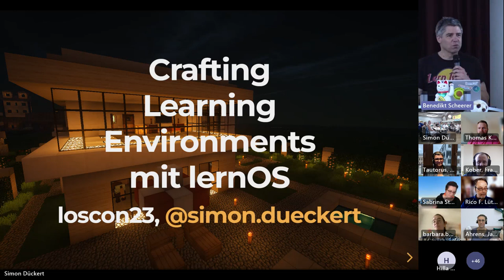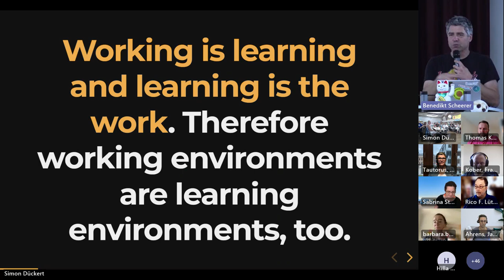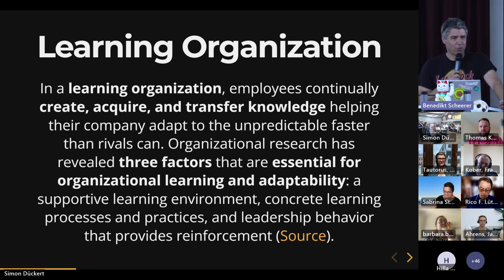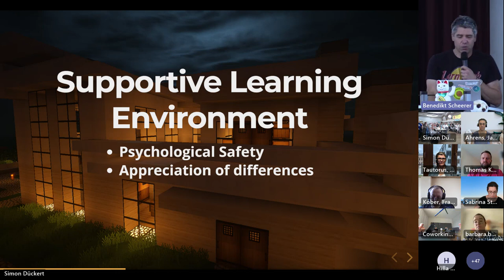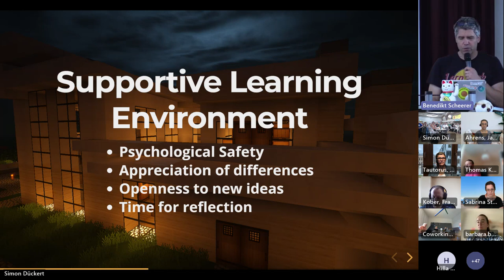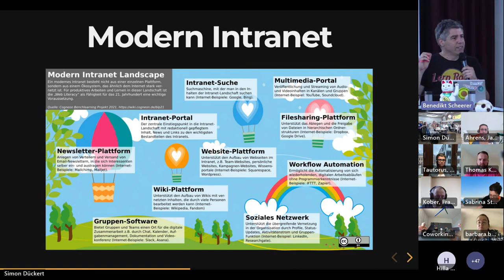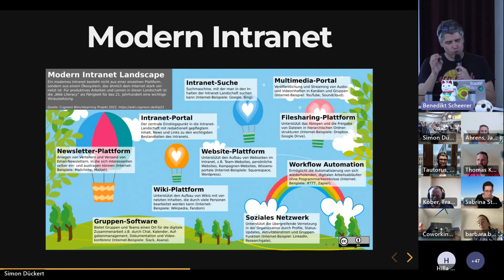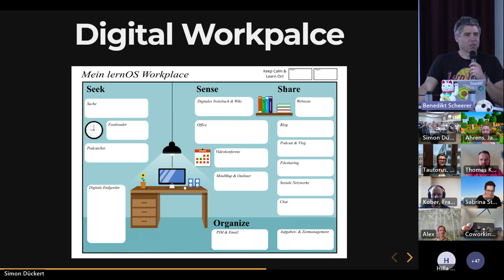Crafting Learning Environments mit lernOS (loscon23)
Impulsvortrag von Simon Dückert auf der lernOS Convention 2023.